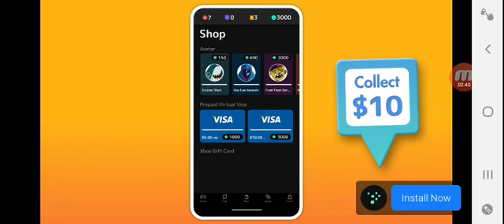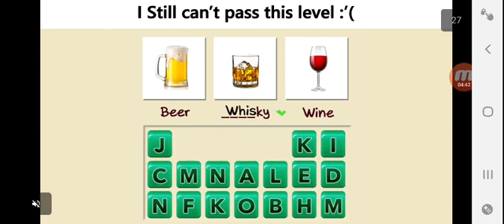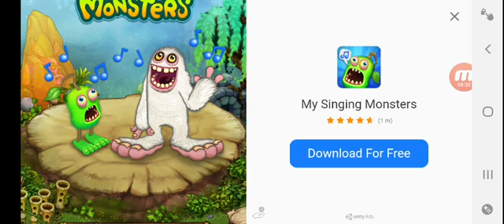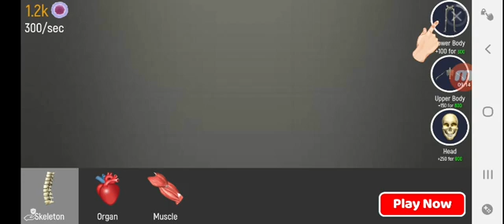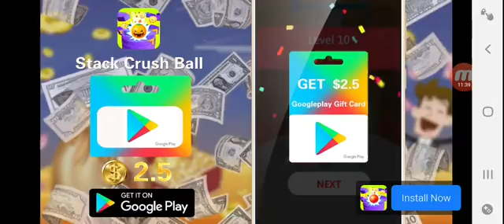Jetpack Joyride in 2019